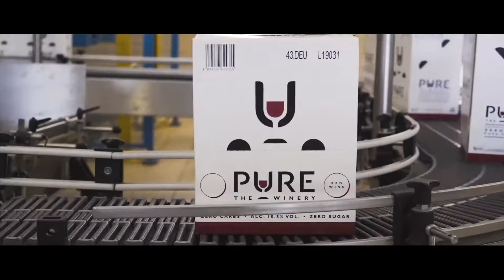PURE The Winery - The Story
PURE the Winery is the result of the vision of an international group of wine lovers and a winery in the Piedmont region of Italy. Our project was born with a clear vision: to make wines that respond to the new needs of today’s public.